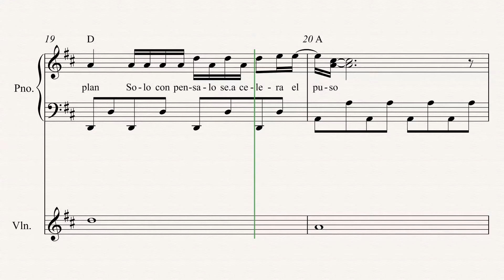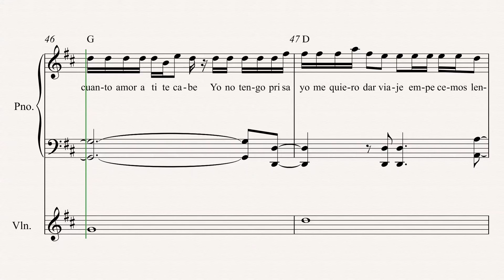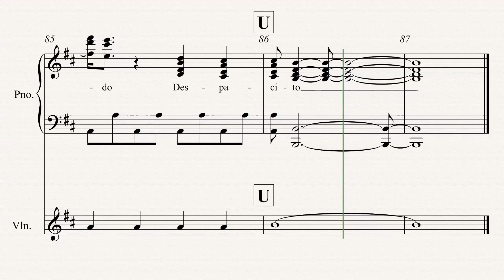Despacito for Easy beginner violin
This version will go with the official video - starting at the first theme introduction